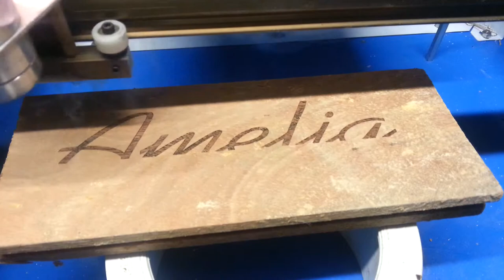Spotted gum engraving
Trial on spotted gum